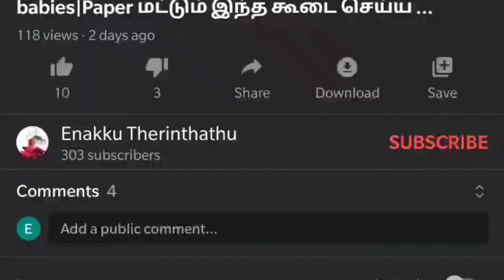Walmart summer shopping| Simple lunch menu| Green gram/Mung_bean Sambar| Bitterguard roast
enakkutherinthathu This is a vlog with simple Lunch_Menu with Green_Gram_Sambar

5 piece dinnerware set: